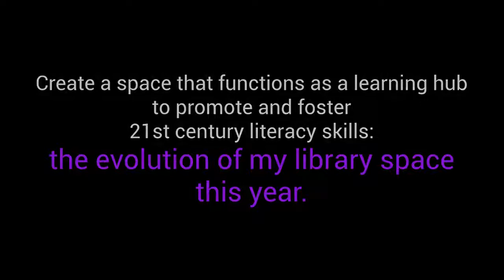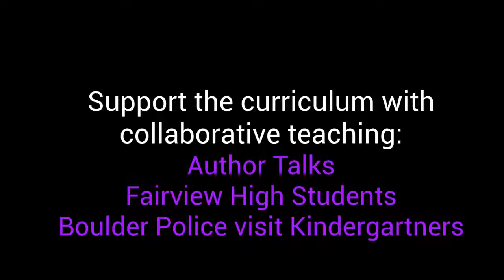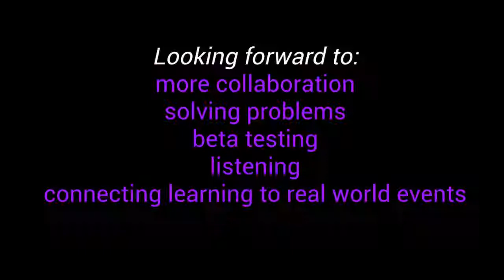LAC Application Lull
Anna Lull's LAC video application